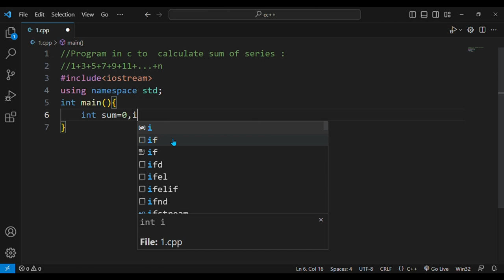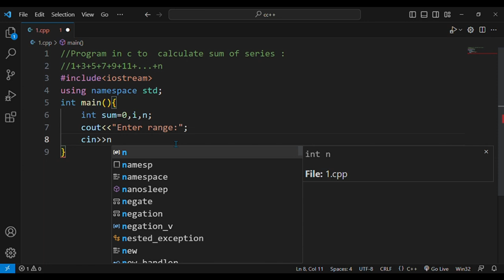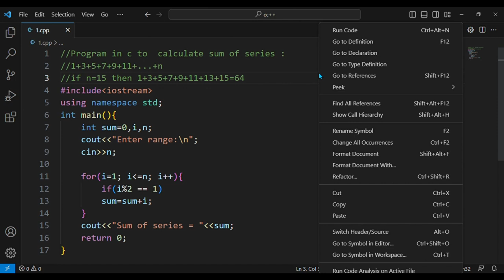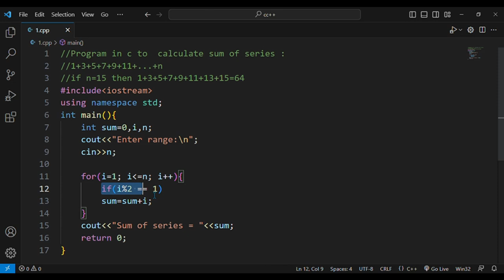#10. Program in c++ to calculate sum of series .😊with source code.